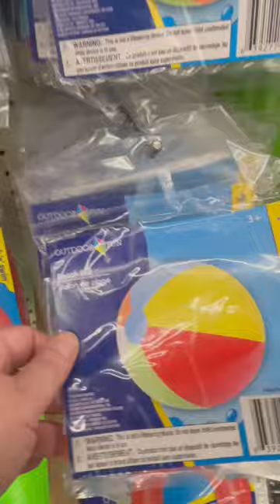East Coast Dollar Tree Store Tour: Mansfield, PA - Dollar Tree Plus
Welcome to the East Coast Dollar Tree Store Tour!

Video was taken at this Dollar Tree:
1446 Main St.
Mansfeild, PA 16933

In this exciting YouTube series, we explore various Dollar Tree stores along the East Coast, uncovering rare finds, highlighting similarities and differences, and showcasing the unique offerings of each location.

In today's episode, our first stop is the Dollar Tree store in Mansfield, PA. This particular store left us pleasantly surprised with its impressive movie stock, featuring a great selection of quality films. If you're a movie enthusiast, this is definitely a store worth checking out!

Moreover, Mansfield Dollar Tree had a delightful array of nautical items available. Whether you're a fan of beach-themed decor or enjoy sailing and the ocean, this store had you covered. It's always exciting to stumble upon unexpected treasures, and this location certainly did not disappoint.

Join us as we navigate the aisles, sharing our thoughts and experiences at each store we visit. From household essentials to unique goodies, Dollar Tree never fails to offer something for everyone. So grab your shopping cart and join us on this adventure!

We're thrilled to have you along for the journey as we uncover the hidden gems in every Dollar Tree store we explore!
Hello there! I'm Mary Ellen, and I'm thrilled that you've discovered my channel. Life can be messy, but I believe in the power of learning and personal growth. On my channel, I post daily videos covering a variety of topics, including cooking, crafting, and gardening. You never know what I'll be eager to learn and share next!

YouTube has been an incredible learning resource for me as I've grown up, and now I enjoy passing on that knowledge to all of you. Let's embark on this journey of learning and growing together.

Speaking of growth, I would greatly appreciate your help in expanding my channel's reach. Please consider sharing my videos with people you think would enjoy them. It's a simple and free way to support me. I'm truly grateful for each and every one of you who watches my videos, leaves thumbs up, and subscribes. I value your feedback and love hearing from you.

I'm excited to announce that I recently published my first cookbook, titled "How to Make Dairy-Free, Plant-Based, Vegan Soups in the Instant Pot!" It's now available for purchase on Amazon. I hope it becomes the first of many cookbooks to come!

There, you'll find all the ingredients needed for my recipes, including those that are hard to find. Additionally, I share the appliances, kitchenware, craft supplies, and other products I use in my videos.

If you're interested in joining a community of like-minded individuals who love learning and growing, I invite you to join my Facebook Group. There, we can connect, share ideas, and learn from one another

Let's also connect on Pinterest! Follow me for more inspiration, ideas, and tips.

Remember, no matter how messy life gets, never stop learning and never stop growing. Together, we can embrace the journey of personal development and discovery.